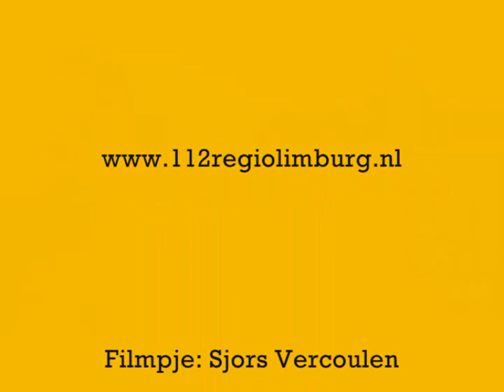Ambulance 18-191 A1 S.E.H. Erasmus Medisch Centrum Rotterdam.